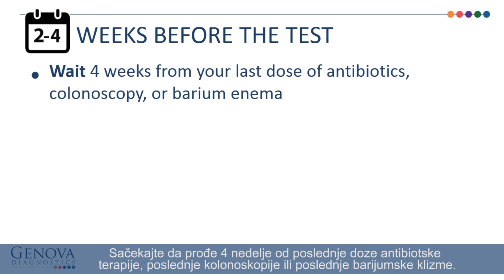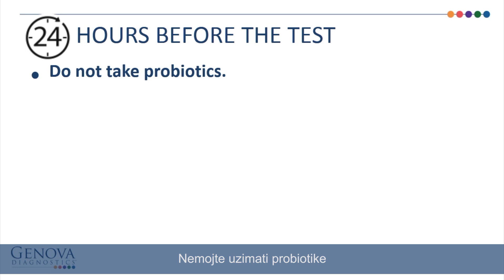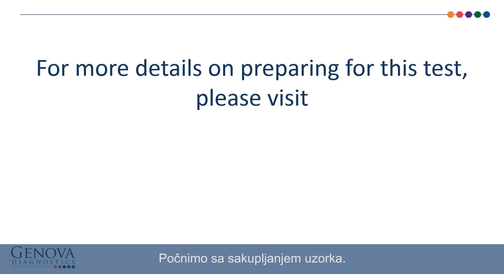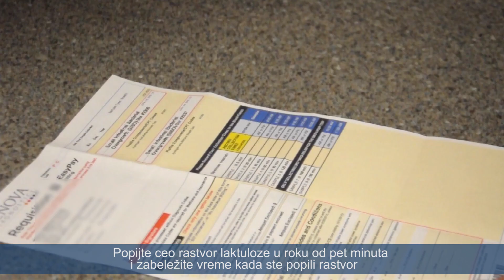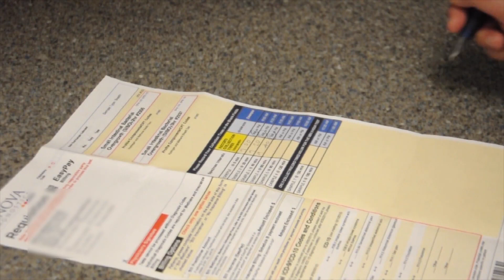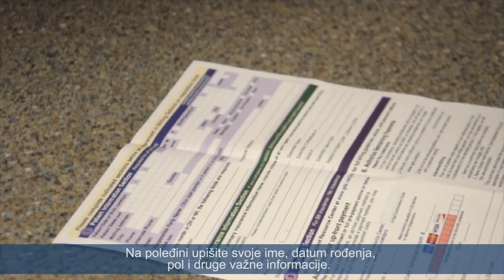SIBO test (sindrom kontaminiranog creva izdisajni test) - uputstva za uzorkovanje SIBO testa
SIBO test je neinvazivni izdisajni test koji meri gasove vodonika (H2) i metana (CH4) nakon što pacijent popije rastvor laktuloze radi procene bakterijskog prekomernog rasta u tankom crevu.

Kada treba razmotriti testiranje na SIBO?
Simptomi SIBO su nespecifični i mogu obuhvatati bolove u stomaku, dijareje i nadimanje.

Stanja koja su najčešće povezana sa SIBO su:

- Iritabilan kolon (IBS)
- Inflamatorna bolest creva (IBD)
- Celijakija
- Fibromialgija
- Rozacea
- Parkinsonova bolest
- Gojaznost

Faktori rizika za razvoj SIBO uključuju:
Strukturne/anatomske probleme creva, poremećaje mobilnosti creva, starost, lekovi (česta upotreba antibiotika i inhibitora protonske pumpe) koji mogu poremetiti populaciju crevne flore.